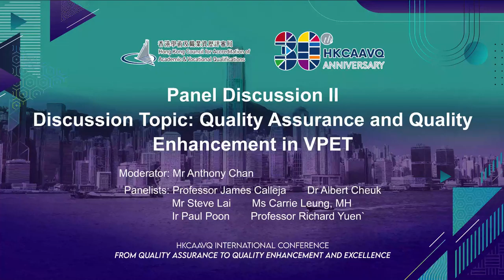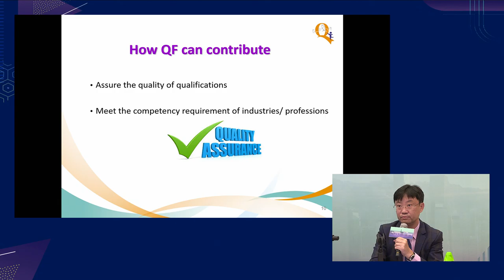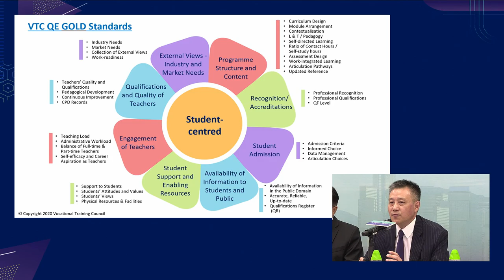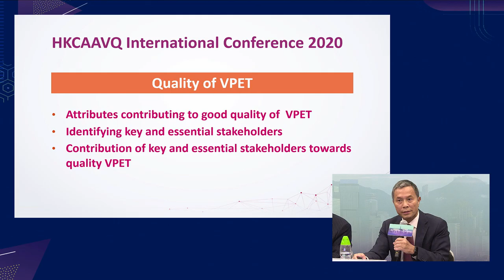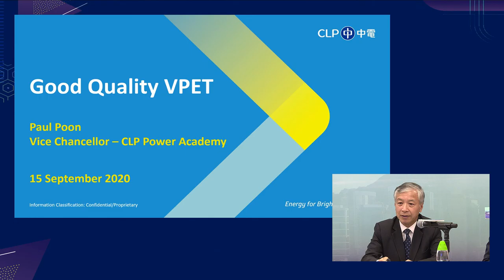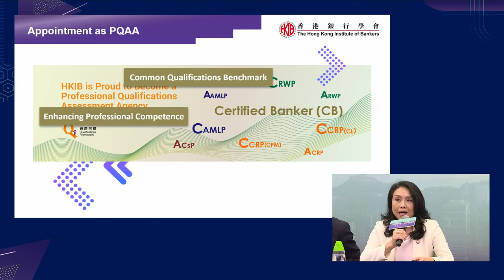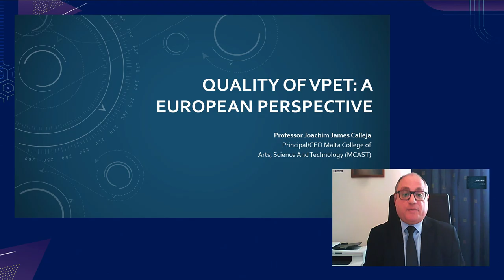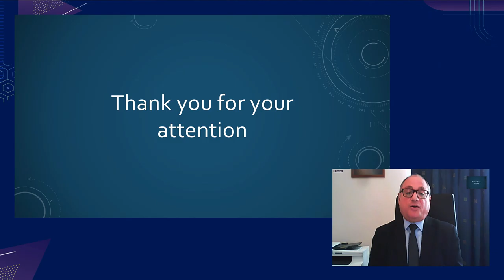Panel Discussion 2 - Quality Assurance and Quality Enhancement in VPET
Moderator: Mr Anthony Chan, Specialist, Hong Kong Qualification Framework, Deputy Chairman of the Personnel and Administration Committee (PAC), HKCAAVQ Council

Panelists:
- Professor James Calleja,  Principal and CEO, Malta College of Arts, Science and Technology; Member of HKCAAVQ Council
- Dr Albert Cheuk, Director, Quality Assurance and Learning & Teaching, Vocational Training Council
- Mr Steve Lai, General Manager, Qualifications Framework Secretariat
- Ms Carrie Leung, MH, Cheif Executive Officer, The Hong Kong Institute of Bankers
- Ir Paul Poon, Vice Chancellor, CLP Power Academy
- Professor Richard Yuen, Chief-of-Staff, Office of the President, City University of Hong Kong